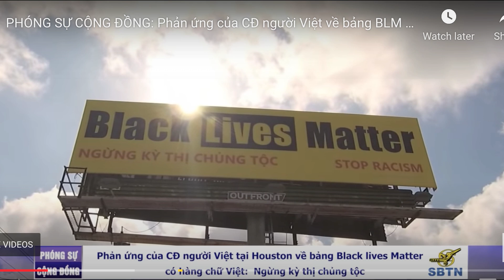PHÓNG SỰ CỘNG ĐỒNG: SBTN được giải thưởng Ethic Media Services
Vào chiều thứ Sáu 18/6/2021 tại trụ sở đài SBTN tại thành phố Garden Grove, Nam California đã có buổi họp mặt thân mật của các anh chị em trong đài nhân dịp SBTN được trao giải thưởng Ethnic Media Services cho phóng sự về Công Bằng Chủng Tộc